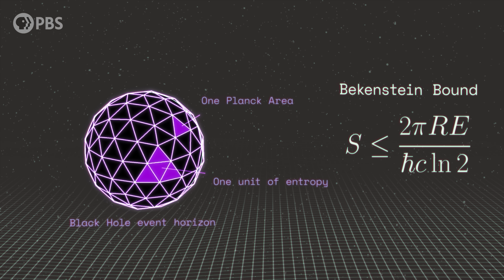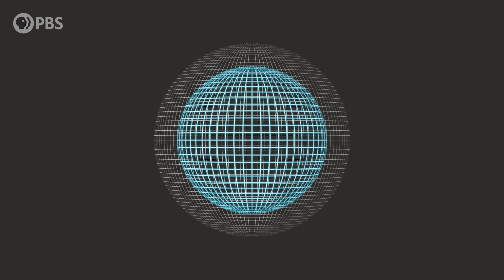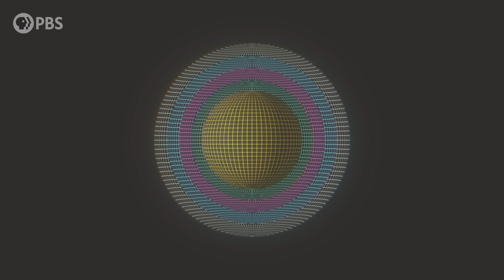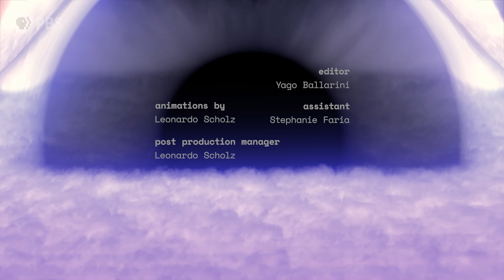Does Space Emerge From A Holographic Boundary?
Space seems fundamental. To build a universe, surely you need something to build it on or in. Many, maybe most physicists now think that the fabric of space emerges from something deeper. And perhaps the most existentially disturbing such proposal is that our 3-D universe is just the inward projection of an infinitely distant boundary. A hologram, or sorts. Let’s see how that can actually work, and what the holographic principle really says about the “realness” of this universe.

Associate Producer: Bahar Gholipour
Executive Producers: Eric Brown & Andrew Kornhaber
Executive in Charge for PBS: Maribel Lopez

Space Time Was Made Possible In Part By:

John Sronce
Bryce Fort
Peter Barrett
David Neumann
Alexander Tamas
Morgan Hough
Juan Benet
Vinnie Falco
Mark Rosenthal

Glenn Sugden
Alex Kern
Ethan Cohen
Stephen Wilcox
Mark Heising

Michael Tidwell
Chris Webb
David Giltinan
Ivari Tölp
Kenneth See
Gregory Forfa
Bradley Voorhees
Scott Gorlick
Paul Stehr-Green
Ben Delo
Scott Gray
Антон Кочков
Robert Ilardi
John R. Slavik
Donal Botkin
Edmund Fokschaner
chuck zegar
Jordan Young
Daniel Muzquiz

Jessica M. Kandal
Anthony Crossland
Grace Seraph
Frank Plessers
Stephen Saslow
Robert DeChellis
Tomaz Lovsin
Anthony Leon
Leonardo Schulthais Senna
Lori Ferris
Dennis Van Hoof
Koen Wilde
Nicolas Katsantonis
Joe Pavlovic
Justin Lloyd
Chuck Lukaszewski
Cole B Combs
Andrea Galvagni
Jerry Thomas
Nikhil Sharma
John Anderson
Bradley Ulis
Craig Falls
Kane Holbrook
Ross Story
teng guo
Harsh Khandhadia
Michael Lev
Terje Vold
James Trimmier
Jeremy Soller
Paul Wood
Joe Moreira
Kent Durham
jim bartosh
Ramon Nogueira
Faraz Khan
Almog Cohen
Daniel Jennings
Russ Creech
Jeremy Reed
David Johnston
Michael Barton
Isaac Suttell
Oliver Flanagan
Bleys Goodson
Mark Delagasse
Mark Daniel Cohen
Shane Calimlim
Tybie Fitzhugh
Eric Kiebler
Craig Stonaha
Frederic Simon
John Robinson
Jim Hudson
David Barnholdt
John Funai
Adrien Molyneux
Bradley Jenkins
Amy Hickman
Vlad Shipulin
Thomas Dougherty
King Zeckendorff
Dan Warren
Joseph Salomone
Patrick Sutton
Julien Dubois